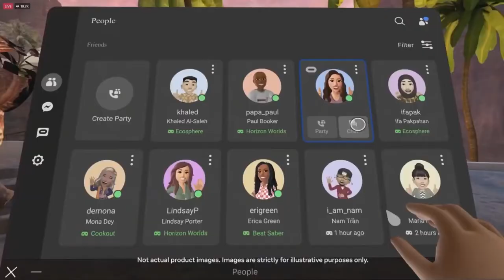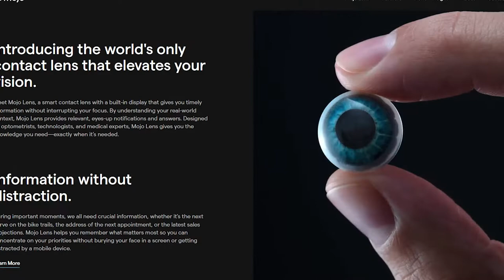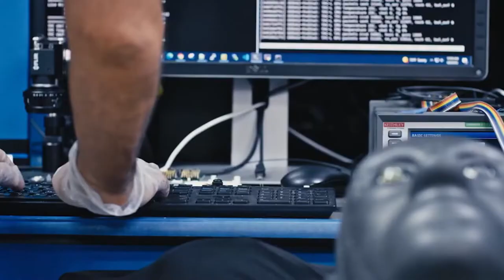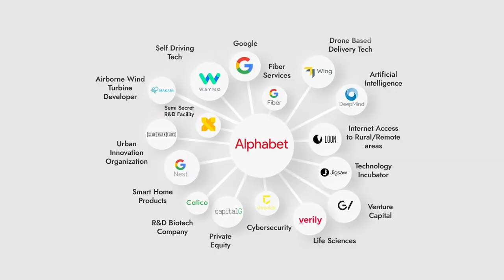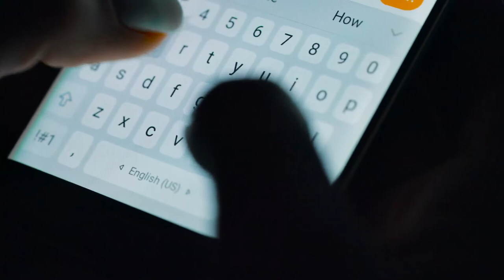Augmented Reality Contact Lenses will replace your phone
For years now, engineers and technologists have been deciphering what could be the next big thing after smartphones replaced desktops.

But just imagine, instead of staring down at our phones all day, we get to stare at digital information hovering over the world in front of us. It will be a blend of the digital and the real world, thanks to augmented reality contact lenses.

This futuristic technology is becoming a reality thanks to the dozens of engineers in Saratoga, California who have been working on releasing prototypes of a smart contact lens stuffed with tiny circuits, batteries, and one of the world's smallest displays, every week.

The engineers at Mojo Vision are working to bring the next big thing after smartphones and the Metaverse to our reality. And soon, our reality will be augmented reality contact lenses that display information around us so that we can see both the online and real-world at the same time.

According to the famous tech journalist, Parmy Olson who visited the Mojo Vision office, she was able to test the contact lenses through a virtual reality headset to test its eye-tracking technology and demo apps.